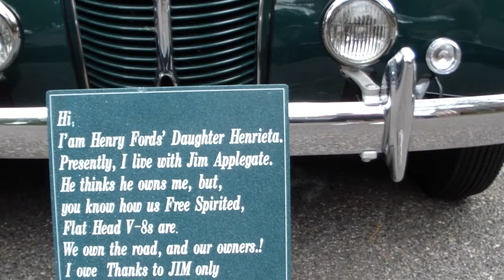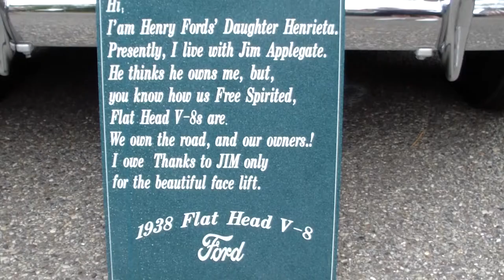Belvidere New Jersey Victorian Days 2012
The town of Belvidere, NJ organizes Victorian Days each September.  People in Victorian and Edwardian attire, antique and vintage autos, fashion show, house tours, crafts, food, bands, etc.  We went on Sept 8th and 9th in 2012 and had a lot of fun.